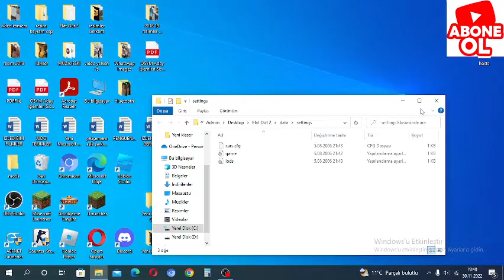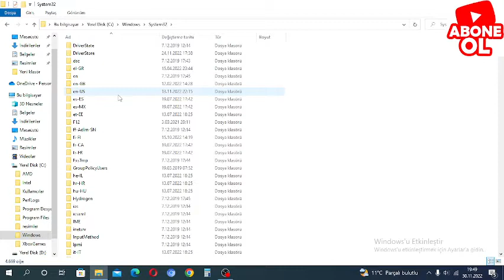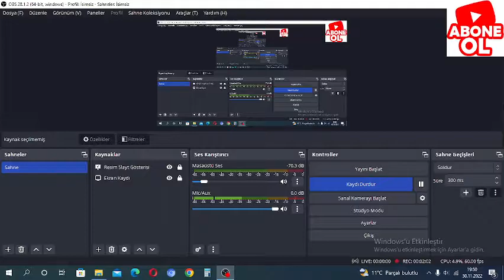KİMLİK DOĞRULAMA SUNUCULARI ŞU ANDA BAKIM İÇİN KAPALI SORUNU ÇÖZÜLDÜ!!! -Minecraft Java Edition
Selam ben WindyFlown bugün sizlere kimlik doğrulama hatası çözümünü göstercem